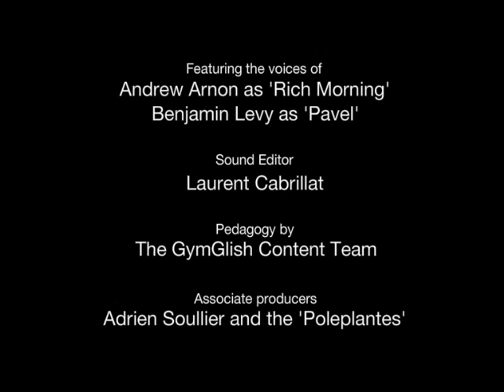Lesson videos (Show 5) | Beginner English lessons with The Rich Morning Show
The Rich Morning Show provides personalized beginner English lessons that adapt to your needs. Our online courses help you retain what you've learned, with funny content to make you laugh along the way.